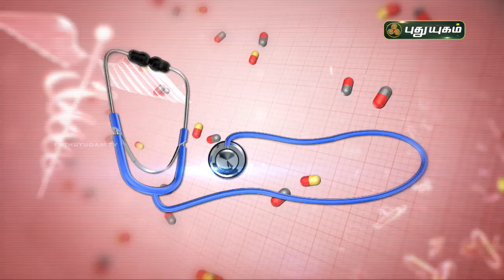சோரியாசிஸ் முற்றிலும் குணமாக! Psoriasis | Doctor On Call | Puthuyugam TV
சோரியாசிஸ் முற்றிலும் குணமாக! Psoriasis - Diagnosis and treatment | Doctor On Call